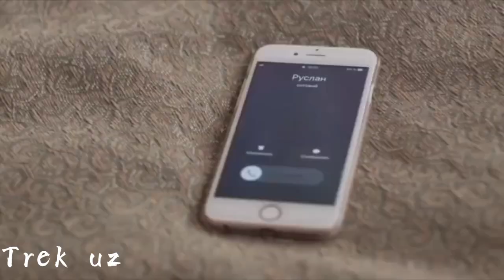Seero7 mayli qani ket desam ketmaydi 2021trek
АССАЛОМУАЛАЙКУМ
МЕН TREK UZ КАНАЛИНИ
АДМИНИМАН  МУРОЖАТ
УЧУН ИНСТАГРАМ👇👇
                              Sevgim3157

ОЗ ФИКРИЗИ КАМЕНТДА ҚОЛДИРИНГ
ЛАЕ ПАТПИСКА КАМЕНТ КОЛДИРИНГЛАР
СИЗЛАР УЧУН БИЗ ДОИМ ХИЗМАТДА
БИЗДА ФАҚАТ ЁШЛАРГА ТЕГИШЛИ
КОШИКЛАР БОЛАДИ DOXXM SEERO7
YAGZON UZMIR ШУНГА ОХШАШКОШИКЛАР
БИЗ КАНАЛДАН ПУЛ ИШЛАМИМИЗ
ШУНЧАКИ КИЗИКИШ ВА ЁШ
КОШИКЧИЛАРНИ КОШИГЛАРИНИ
ЧИКАРИШ МАКСАДИДА ИШЛАЕМИЗ

ХАММАГА РАХМАТ МЕНИ КУЗАТИБ
КОЛАБ КЕЛАДИГАНЛАРИНГ УЧУН
МЕН ТОЖИКИСТОНЛИКМАН ХАМ
ТОЖИК ХАМ ОЗБЕК ВА АЛХАМДУЛИЛЛАХ МУСУЛМОНМАН